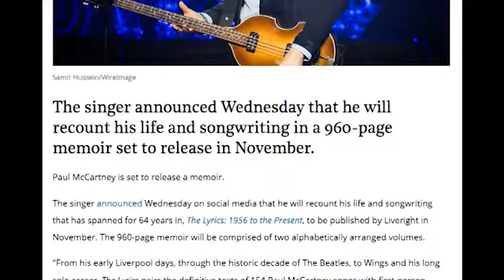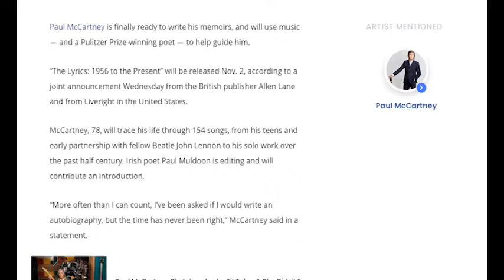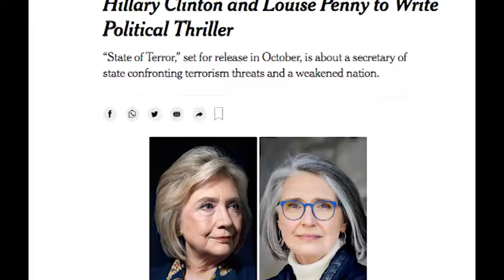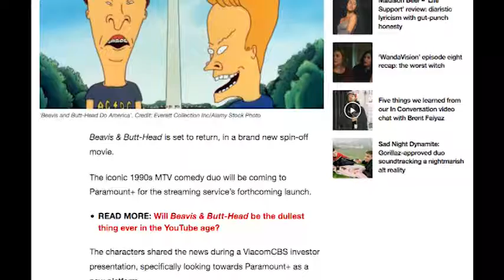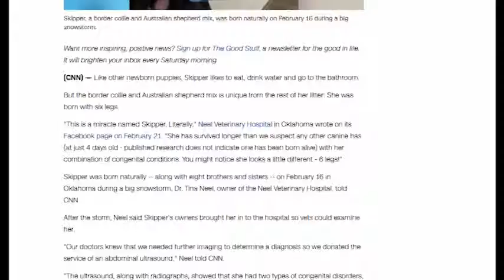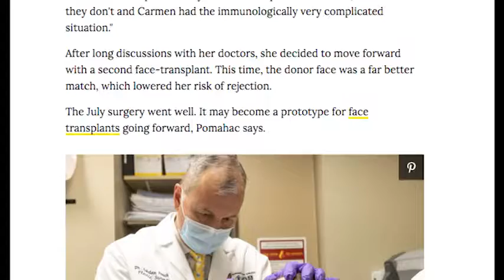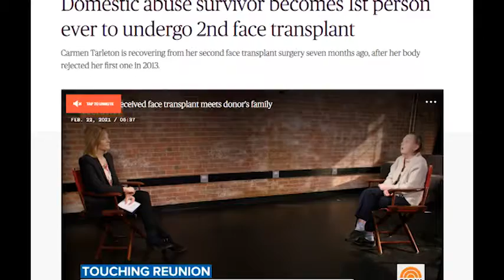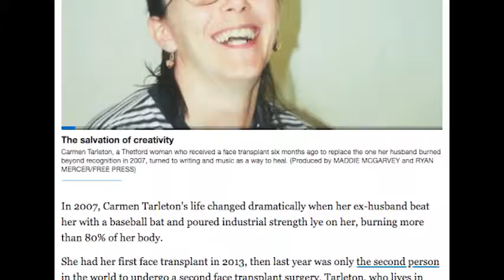NI DNYA BEZ STROCHKI 2021 02 26 part2